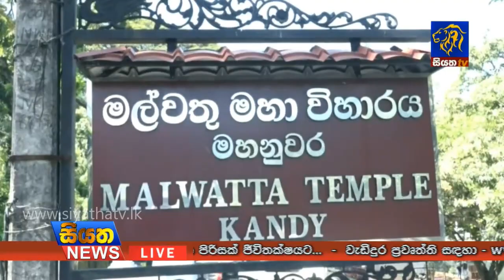Siyatha News 06.00 PM | 23 - 12 - 2018